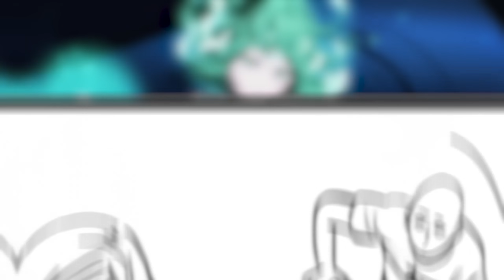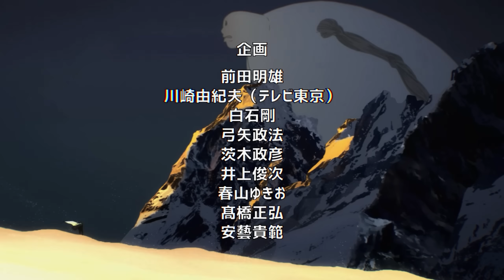Saitama Joins a Cult and Releases an Ancient God of Destruction! - One Punch Man Chapter 193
In One Punch Man Chapter 193, Saitama joins a cult named Deathbone and breaks 9 ancient seals to release an Ancient Dragon God of Destruction! Flashy Flash fights Genos to recruit Saitama. Together, they can uncover the truth about Blast's enemy God. But first, it's Saitama vs Flashy Flash!